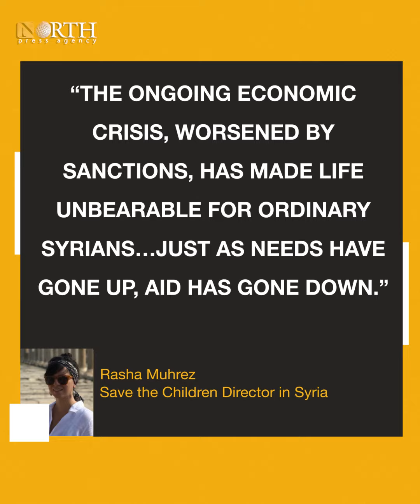Syria’s earthquake no signs of recovery yet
a year post the Feb.6 earthquake, about 1.5 million more Syrian people need humanitarian help, 45% of them are children, thousands Cannot access shelter and food especially children